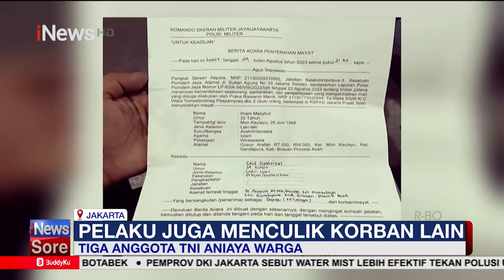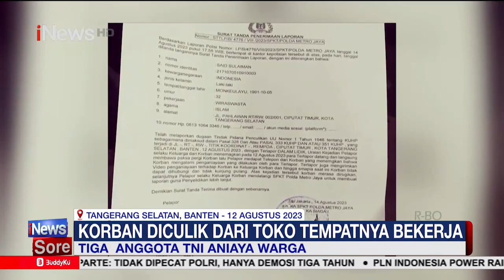Unjuk Rasa di Kantor Gubernur DIY, Minta Payung Hukum Perlindungan Ojol | iNews Sore Segmen 1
Unjuk Rasa Driver Ojol di Kantor Gubernur DIY, Minta Payung Hukum Perlindungan Ojol

Ratusan pengemudi ojek online dari berbagai jenis aplikator menyambangi Kantor Gubernur DI Yogyakarta pada Selasa (29/8/23).

iNews Sore 29 Agustus 2023 Per Segmen